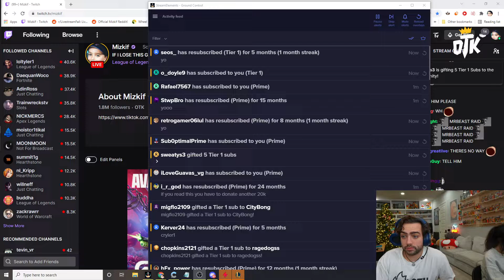Mr Beast Trolls Lacari